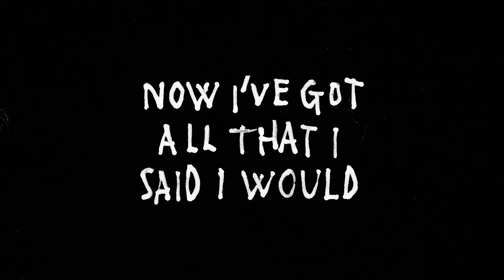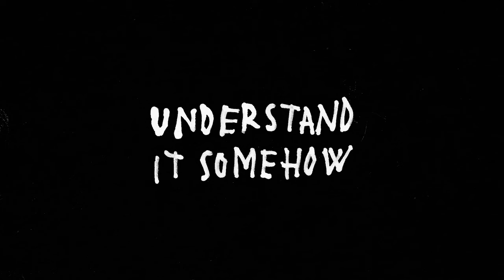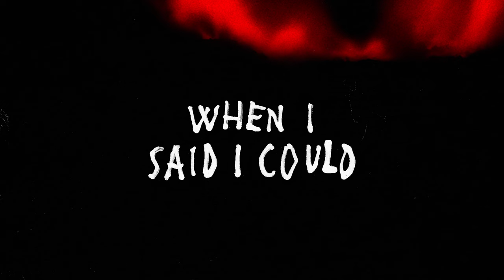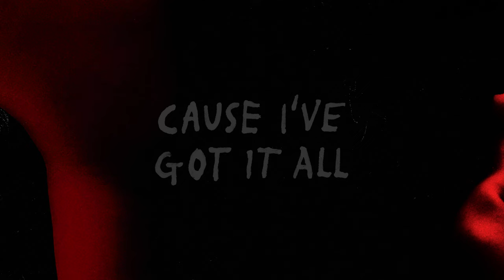Chris Bourne - Got It All (Lyric Video)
Official Lyric Video for Got It All

Written, produced and performed by Chris Bourne

Got It All Lyrics:

[Intro]
You didn't believe me
Throwing money

[Verse 1]
I've got it all, yeah, I've got it all (uh-huh)
You never believed me
Now I've got a bad bitch to share my wine
I'm doing just fine, better things down the line
You didn't believe me when I said I could
Now I've got all that I said I would

[Chorus]
Throwing money at a new hoe (at a new hoe)
I don't need your approval (your approval)
Just accept that we're done now (we're done now)
Understand it somehow

[Bridge]
And I'm doing just fine, I’m doing just fine
So puff it then pass, we're lighting one up
Got one in rotation, homie I don't give a fuck

[Hook]
'Cause I've got it all, I’ve got it all
Girl you never believed me, now I've got it all
You never believed me, now I've got it all

[Verse 2]
Stop calling my phone, stop checking my status
Leave me alone, I don't miss the way you moan

[Chorus]
Understand it somehow